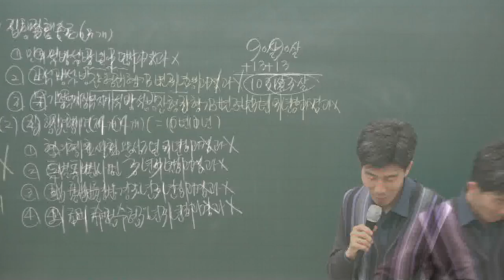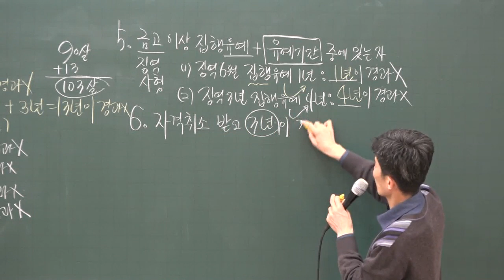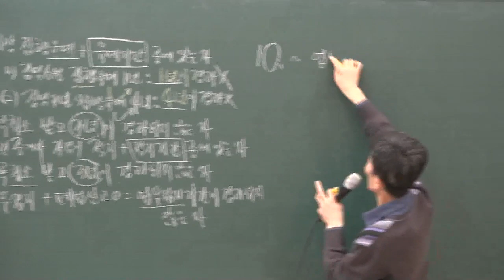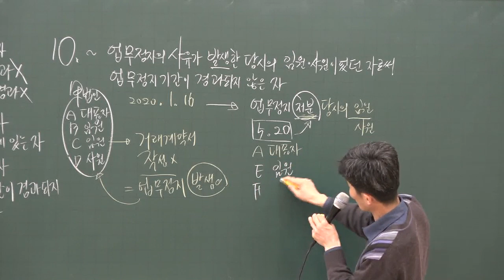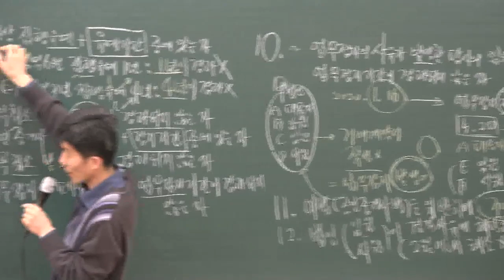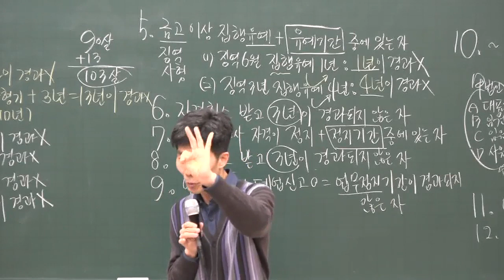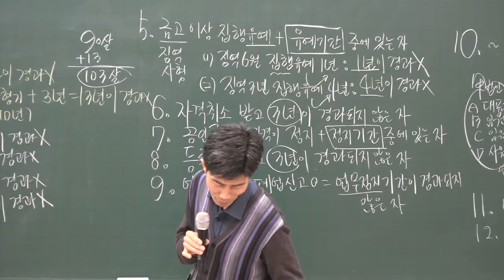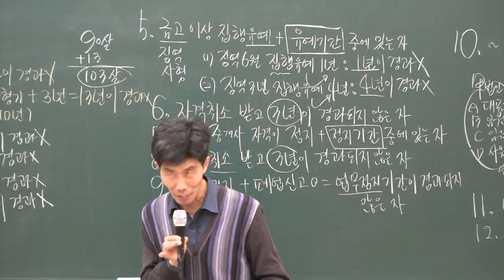[공전무] 2020년 공인중개사법령 및 중개실무 금고 이상의 형의 집행유예 집중이론 1-9